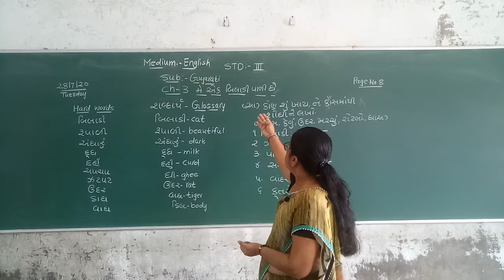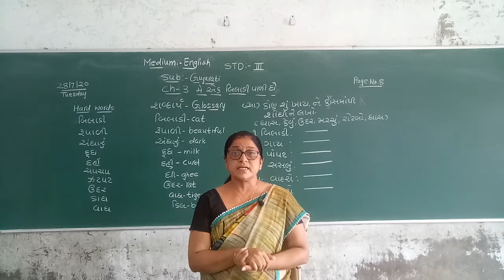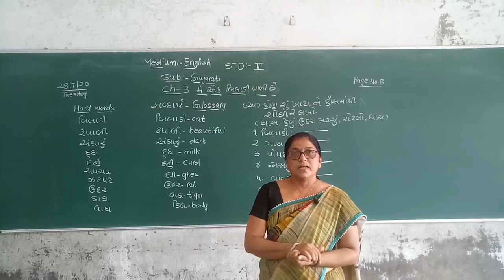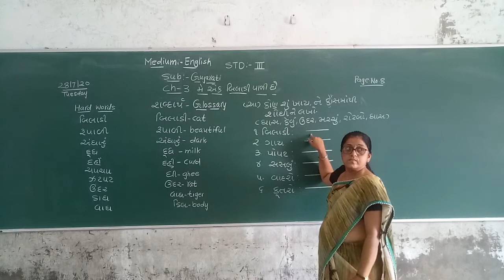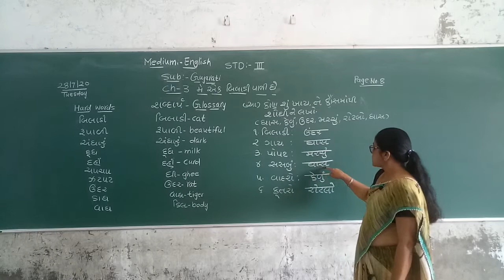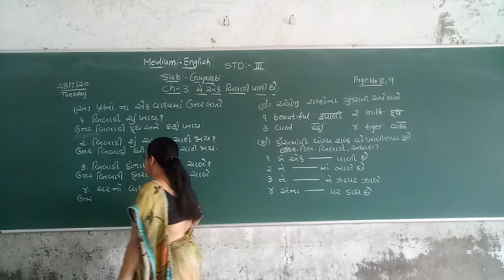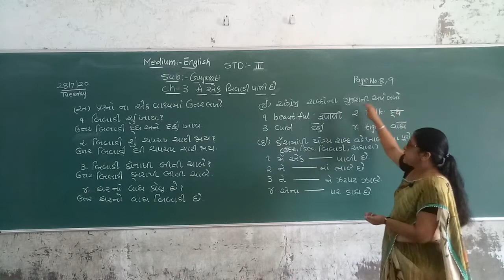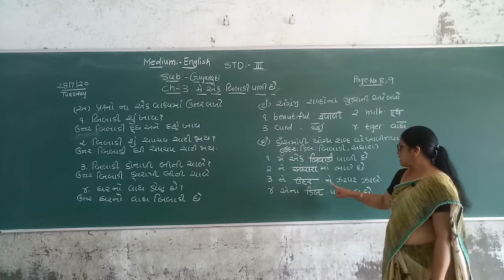STD 3 ENGLISH MEDIUM SUB GUJARATI CH 3 ME AEK BILADI PADI CHE